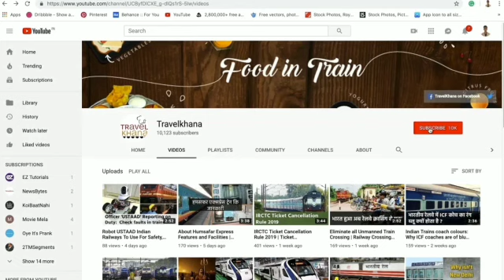Golden Temple Mail 12904–Classes, Service Days, Travel Time, Pantry, Fare, Prime Stops, Time Table.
Golden Temple Mail 12904–Classes, Service Days, Stops, Travel Time, Pantry, Fare, Prime Stoppages, Time Table.